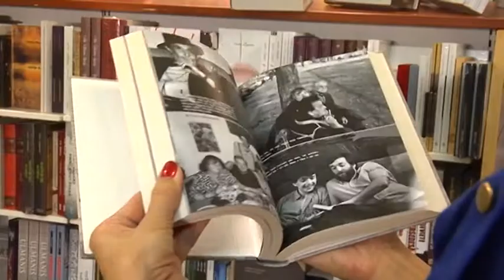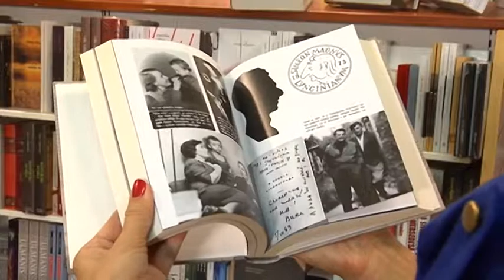13. septembra LASĀMPAUZE